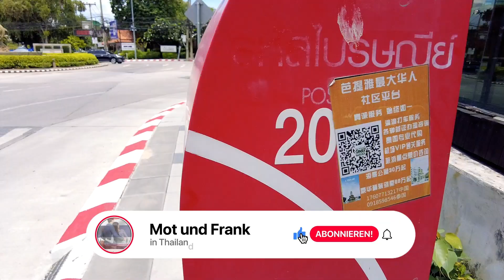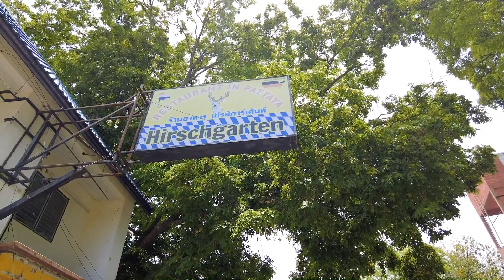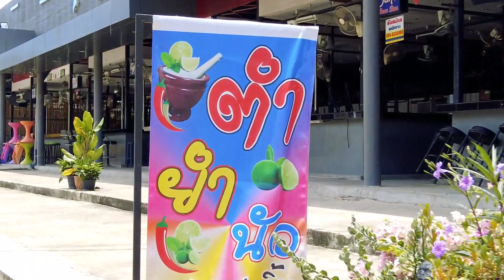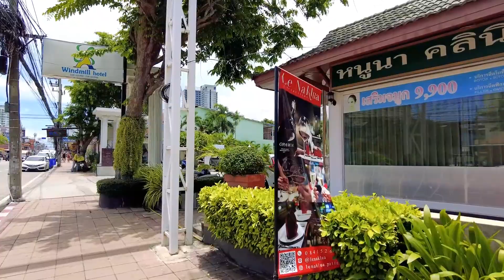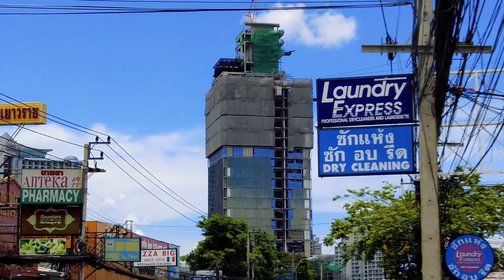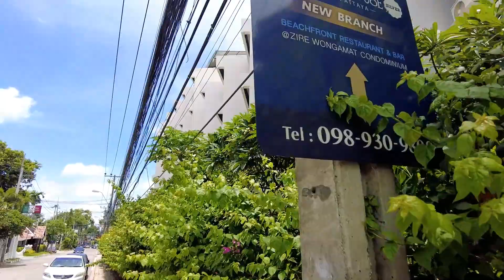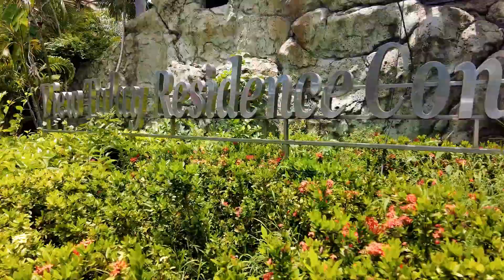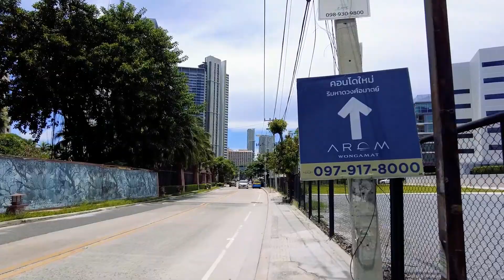Pattaya Naklua 🏙️🏖️ Neues vom bei deutschen Touristen und Auswanderern beliebten Stadtteil - 2021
Wir sind wieder Mal in dem Stadtteil von Pattaya unterwegs, der besonders beliebt ist bei deutschen Touristen und Auswanderern in Thailand. Wir zeigen euch die aktuelle Lage vor Ort und spazieren mit euch gemeinsam durch einige Straßen bis zum Wongamat Beach. Sicherlich werdet ihr einige Orte und Plätze wiedererkennen, die ihr bei euren Thailand Urlauben besucht habt, auch wenn diese sich in der Zwischenzeit teilweise stark verändert haben.
Was uns persönlich interesseiert und vielleicht hat da ein Zuschauer genauerer Informationen, ist die Situation in der "Straße Dreiunddreißig"... warum sind dort teilweise die gesamten Häuser abgerissen?